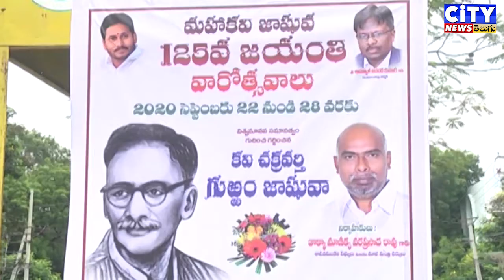BJP VIJYAWADA NEWS